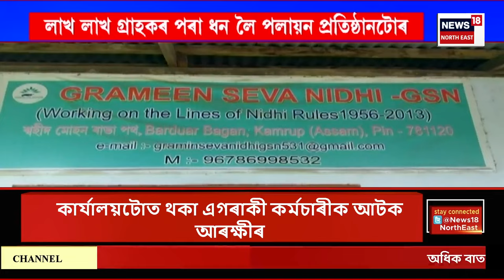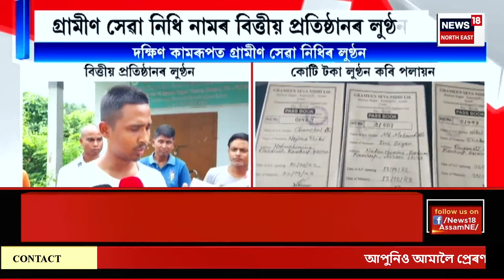Stock Broking Fraud | দক্ষিণ কামৰূপত ভুৱা বিত্তীয় প্ৰতিষ্ঠানৰ পলায়ন | DB Stock Broking Fraud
Stock Broking Fraud |  ৰাজ্যত ইটোৰ পাছত সিটো প্ৰৱঞ্চনাৰ ঘটনা
দক্ষিণ কামৰূপত ভুৱা বিত্তীয় প্ৰতিষ্ঠানৰ পলায়ন
গ্ৰামীণ সেৱা নিধি নামৰ বিত্তীয় প্ৰতিষ্ঠানৰ লুণ্ঠন
লাখ লাখ গ্ৰাহকৰ পৰা ধন লৈ পলায়ন প্ৰতিষ্ঠানটোৰ
লুণ্ঠনৰ মূল নায়ক চলমান মাৰাক পলাতক